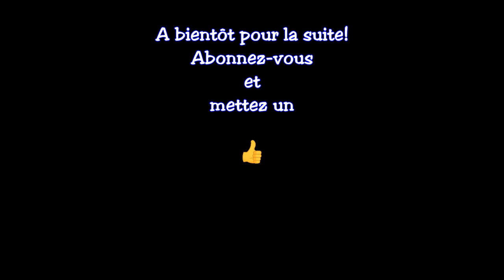Grand nettoyage et une curieuse découverte # 1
Il faut commencer par le commencement! Nettoyer le terrain du futur Jardin Bio afin d'imaginer les possibilités qui me seront offertes demandait un gros travail.
Comme ça, c'est fait!
J'ai plusieurs découverte en "débroussaillant", mais la plus curieuse reste cette cheminée construite dehors à même le sol!

Le bois et certains déchets sont stockés en vue d'une réutilisation pour plus tard.

Un grand merci à Gabi pour m'avoir aider à évacuer les déchets avec sa remorque ... et c'est pas fini!!!

You have to start at the beginning! Cleaning the land of the future Organic Garden in order to imagine the possibilities that will be offered to me required a lot of work.
Like that, it's done!
I have several discoveries while "clearing brush", but the most curious remains this chimney built outside on the ground!

Wood and some waste are stored for later reuse.

A big thank you to Gabi for helping me evacuate the waste with his trailer... and it's not over!!!